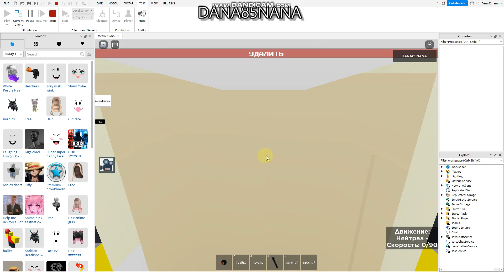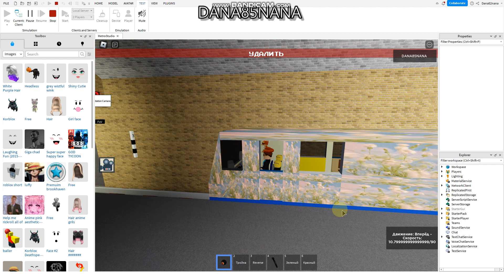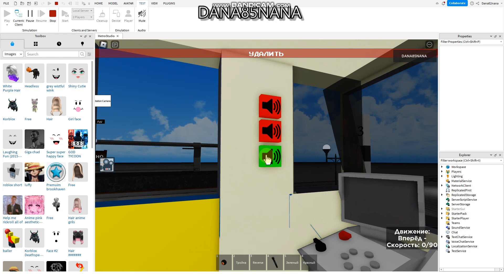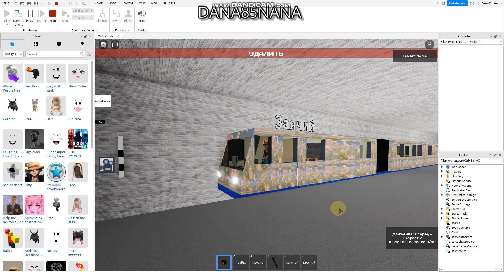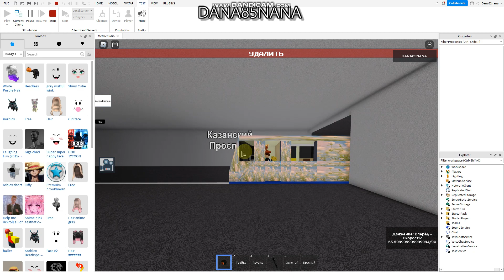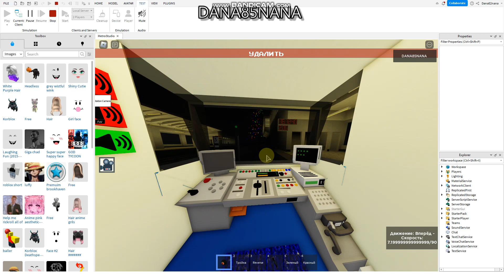Русич Акварель в Метростудию моя карта в Роблокс (Мемы в салоне :) )